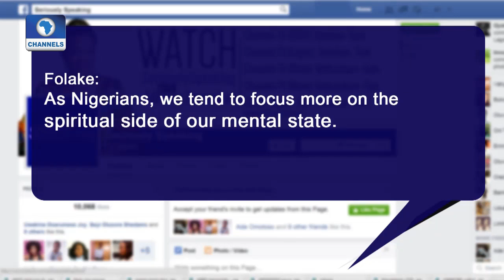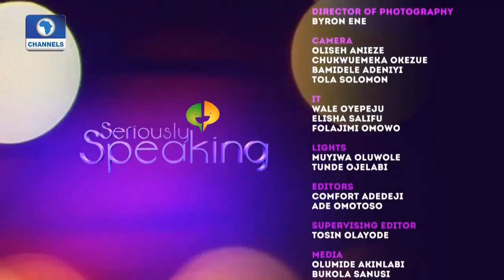Seriously Speaking: 'Cancer Of The Bone' Victim Narrates Experience Pt 3